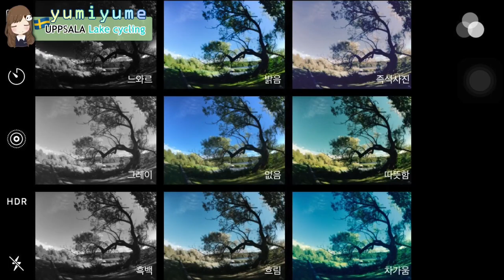How students spend time here? Lake cycling | Vlog【SWEDEN Student Life 】#5｜YumiYume★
Are you missing sunlight in Sweden? Here was a day in Summer (September)!
While we were cycling to a river and having dinner, drinking at the bar and clubbing in one of the 13 students nations in Uppsala!
Come and see how does it looks like. :)